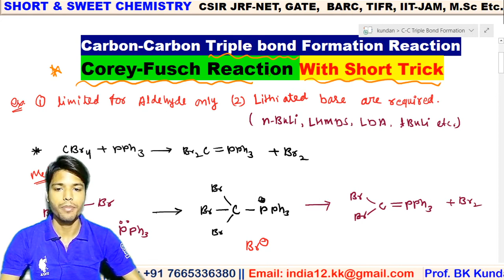L-03 Corey Fusch Reaction | Carbon-Carbon Triple bond formation reaction | Short Trick | CSIR-NET